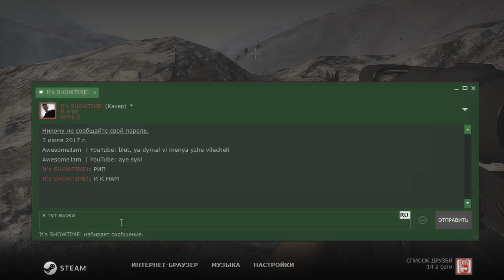Arma 3 | Footage #12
Ну типа привет